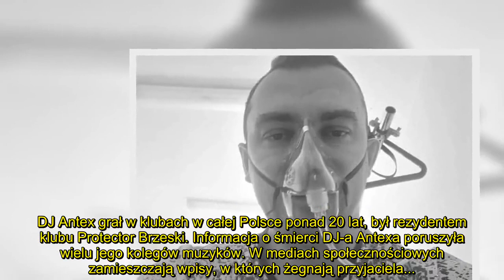DJ Antex nie żyje. Przegrał walkę z koronawirusem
DJ Antex, czyli Damian Antoniewski nie żyje. Muzyk zmarł w wieku 42 lat. W ostatnim czasie przebywał w szpitalu w Oleśnie na Opolszczyźnie z powodu zakażenia koronawirusem.